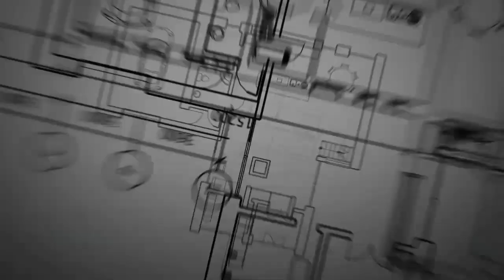Fusion Song For Stage Performances